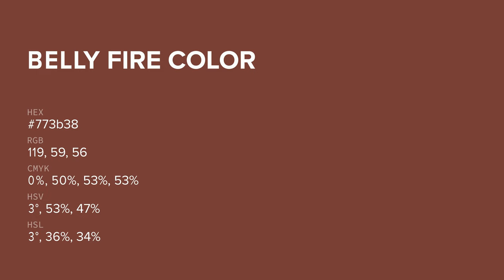Belly Fire color 773b38 hex color - Brown color - Cool color 773b38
What color is Belly Fire ? 773b38 hex color - Brown color - Cool color 773b38

Hex 773b38 Color Code is also known as Belly Fire color.